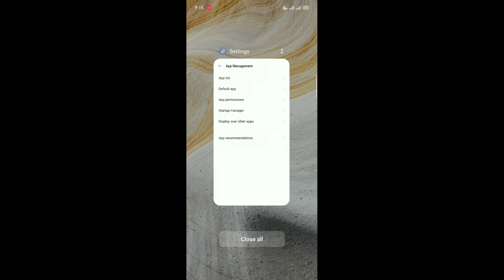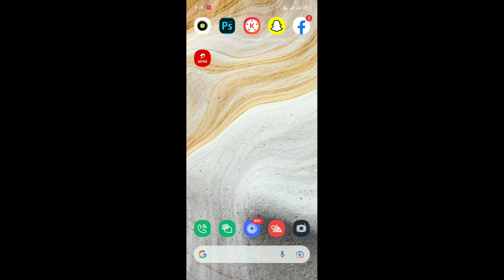How to clean and clear the application storage resetting in my phone 📱 Application clean In Mobile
c, cache, cache memory, cache data, talk and tips, clear cache on iphone, cache data kya hota hai, chache data dekete